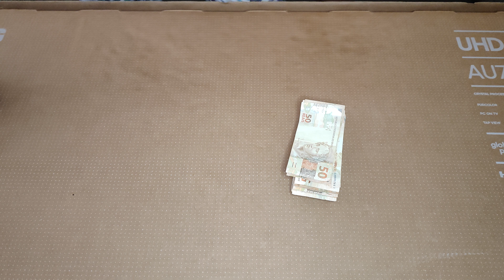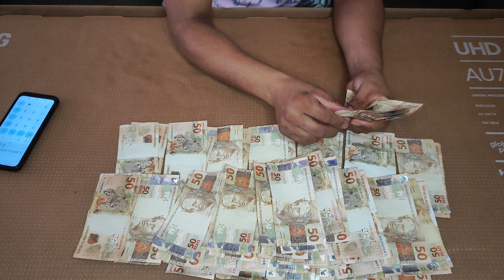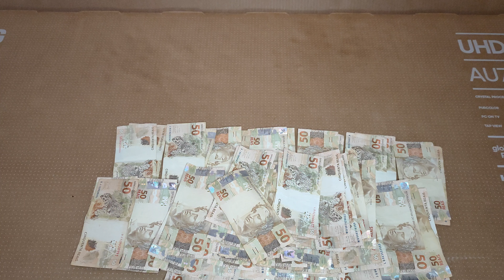VEJA a quantidade de dinheiro que Juntei só notas de 50 reais Quase infartei 😱